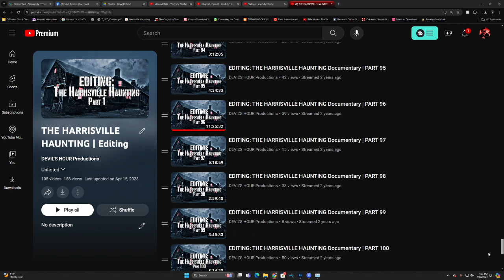OUR RESPONSE VIDEO | The Harrisville Haunting: The Real Conjuring House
SYNOPSIS:
Four paranormal researchers and YouTubers document the paranormal claims of the former Arnold family farmhouse built in 1736. Now known as the Harrisville Farmhouse and the inspiration for the well known movie "The Conjuring". Are the extreme Paranormal claims from the film real? Come along with researchers Matt Benton, Joe Vitale, Bill Cook, and Eric Conner as they delve into this mysterious haunting and share their incredible findings and evidence.

Director: Matt Benton
Editor: Matt Benton
Cinematographers: Matt Benton & Joe Vitale
Executive Producers: Joe Vitale & Matt Benton
Producers: Bill Cook, Eric Conner, Levy Reyes Jr., Rahkee Gates, Frank Sierra, Kim Nelson, Sally Engle, Michele "Hinsdale Girl"